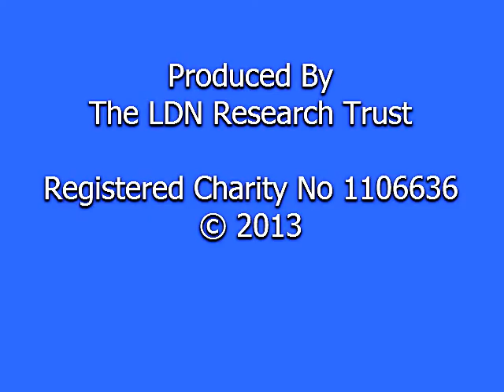Janet, US - Fibromyalgia (FM) - Low Dose Naltrexone (LDN)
Janet from the US shares her experience with using Low Dose Naltrexone (LDN) as a treatment to Fibromyalgia (FM)